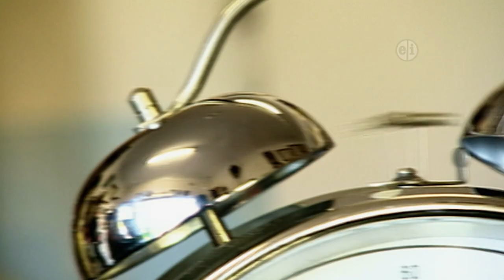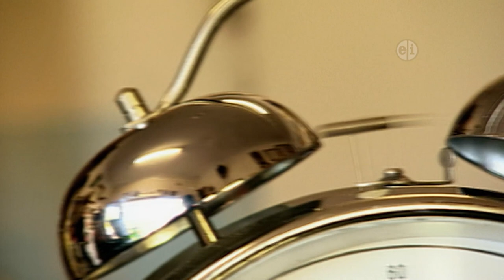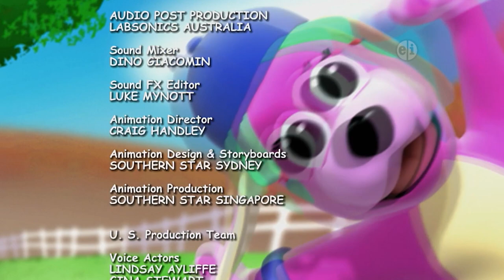Tick Tock!⏰ | FULL RAGGS EPISODE for Preschool | Nursery Rhymes